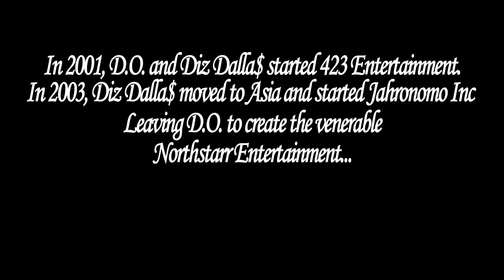Back to Blazin feat D.O. & Chris Jackson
D.O. & Chris Jackson collaborate once again with Jahronomo Inc to bring that "ahh yeah" music.